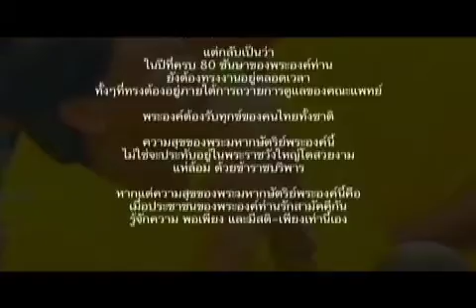วันหยุดของพ่อ (ปรับปรุง)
ที่ว่าไว้ในวงเล็บว่า "ปรับปรุง" เพราะในช่วงอาทิตย์ที่ผ่านมา ผมได้รับ forward mail ดีๆฉบับหนึ่ง ที่ผู้เขียนเลือกใช้สำนวนง่ายๆเพื่อเตือนสติเราชาวไทยทุกคน เห็นว่ามีประโยชน์ ทั้งยังมีจุดมุ่งหมายทำนองเดียวกับเนื้อหาใน "วันหยุดของพ่อ" จึงขอนำข้อความส่วนหนึ่งจากเมลล์ดังกล่าวมาใช้

ถ้าผู้เขียนบังเอิญได้ดูหนังสั้นเรื่องนี้ อยากให้คุณทราบว่า สำนึกที่ดีของคุณ ครั้งหนึ่งได้เดินทางมาไกลกว่าค่อนโลก...จากตัวหนังสือบนหน้ากระดาษ วันนี้ได้เติบโตกลายเป็นเสียงและภาพเคลื่อนไหว...คงเหมือนโยนหินลงบ่อน้ำ ไม่ช้าก็เร็ว จะมีระลอกคลื่นสะท้อนกลับมาเสมอ

ที่สำคัญ ตอนนี้คุณมีเพื่อนช่วยโยนอีกแรงแล้วครับ!

เกี่ยวกับ "วันหยุดของพ่อ":  จากบทร่างเดิมก่อนที่จะเป็น Coffee Break ฉบับนี้เป็นบทพากย์ภาษาไทย มีการลำดับภาพใหม่ เล่าเรื่องใหม่ ลงเพลงประกอบใหม่ โดยเลือกใช้เพลงจากวง tabloid (หนังเรื่องนี้ไม่อยากใส่ credit ใดๆครับ ต้องขออภัยเพื่อนๆที่มีส่วนเกี่ยวข้องด้วย)

มอบให้คุณพ่อทุกท่าน โดยเฉพาะพ่อหลวงของเราทุกคนครับ